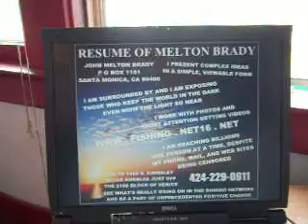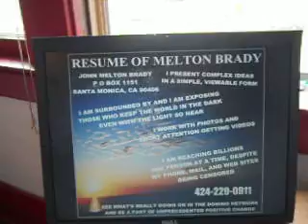MBBB A3 9 8 10 WHAT MY MOBILITY MEANS TO THE GUYS 26 MB